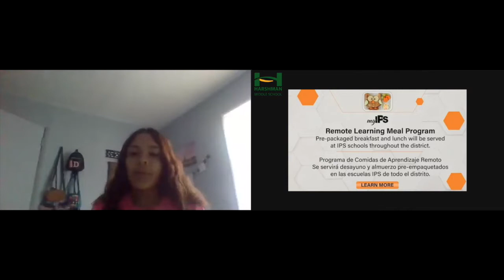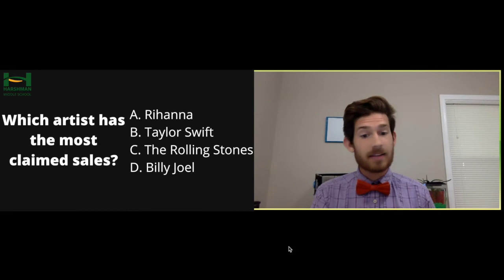Daily Announcements: Tuesday, September 1st, 2020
Tuesday means some trivia, an introduction to Ms. Zeigler and Mr. Nolan, and some real world news about what happened in Kenosha, Wisconsin.